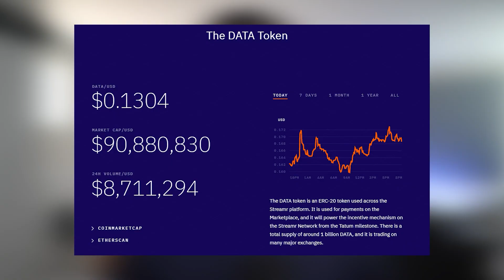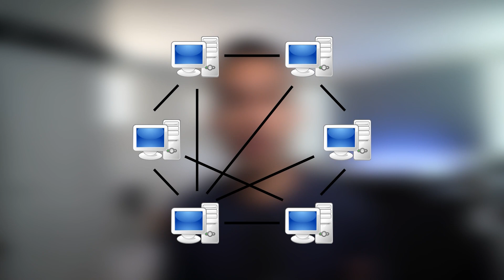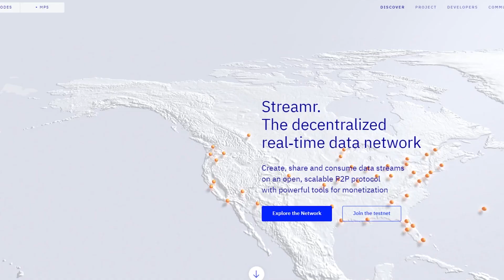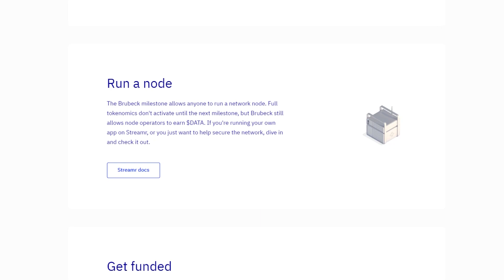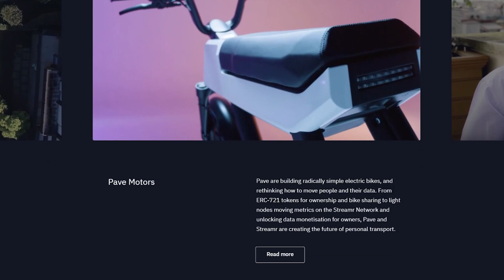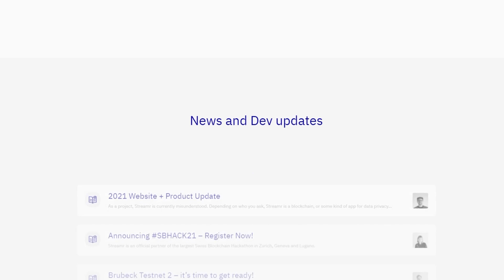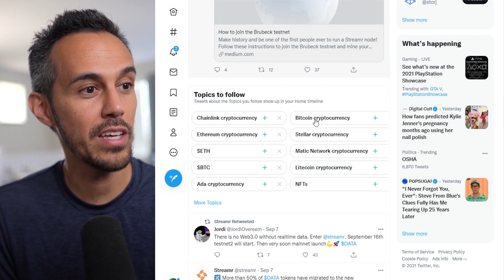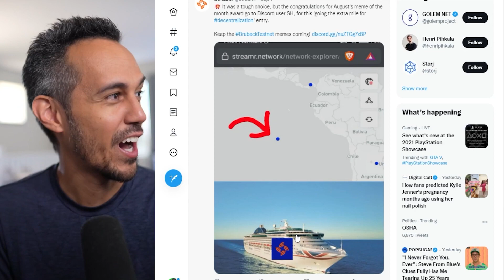Streamr - The Decentralized Platform for Real‑Time Data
Create, share and consume data streams on an open, scalable P2P protocol with powerful tools for monetization.